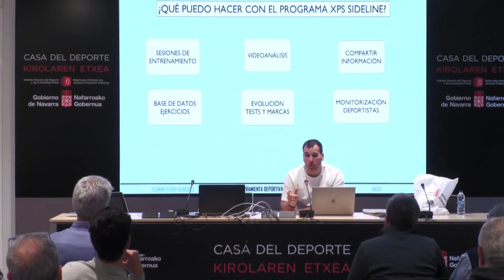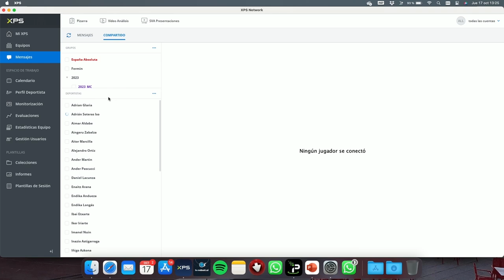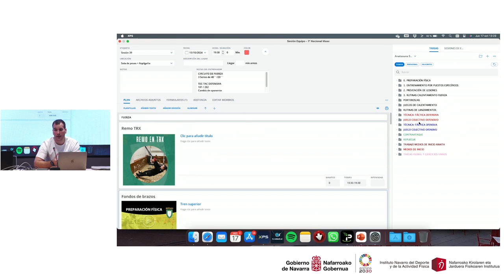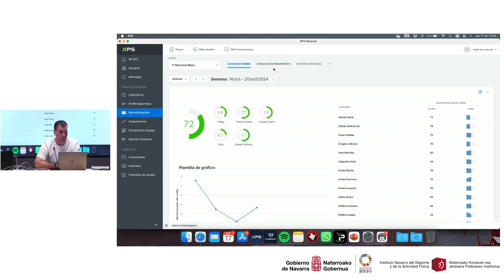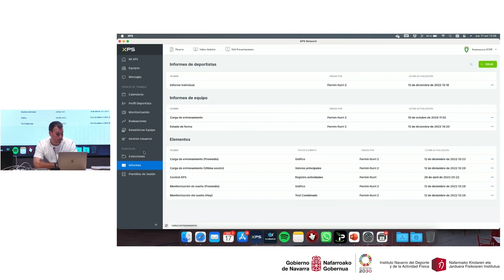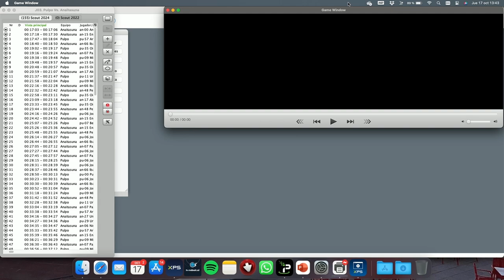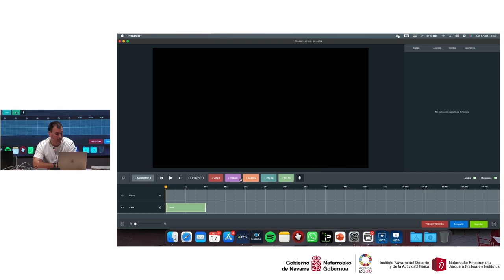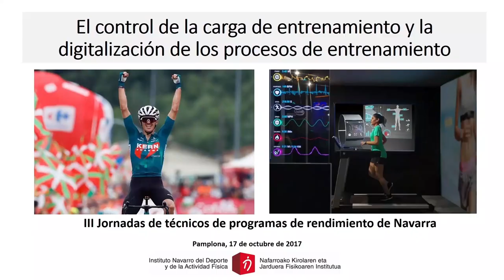III JORNADA DE TÉCNICOS DE PROGRAMAS DE RENDIMIENTO FERMIN ITURRI HELVETIA ANAITASUNA